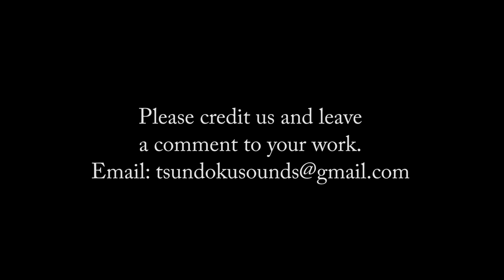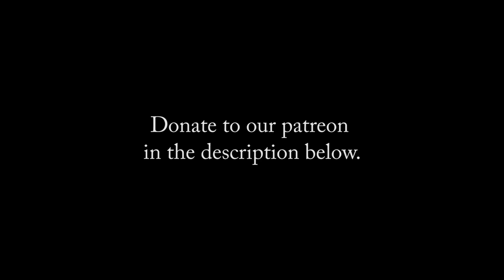Opal Tree - Royalty Free Downtempo Lofi East Asian Mellow Piano Beat Ambient Chillhop Jazzhop Free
A unique royalty-free song by Tsundoku Sounds.